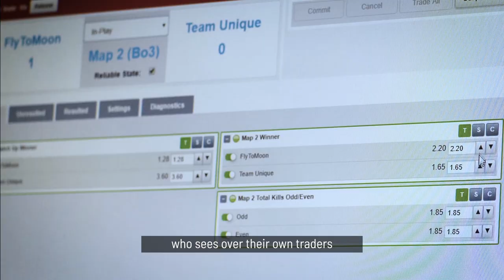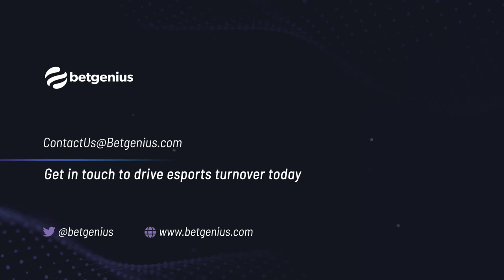Genius Sports: Esports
Over five years’ experience has allowed us to maximise the current esports betting boom and help our partners drive vital revenues.